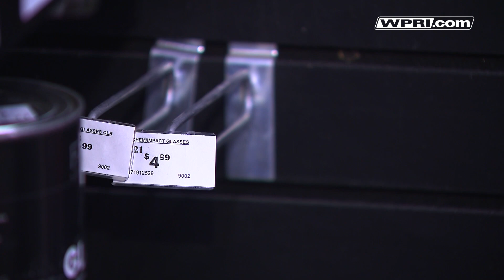VIDEO NOW: Coronavirus local concerns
Kim Kalunian shows you the local concerns over the coronavirus.